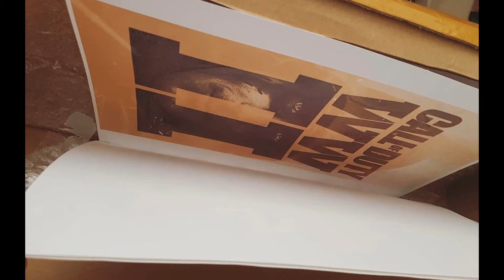COD WW2 DATE DE SORTIE + LES NOUVELLES IMAGES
on se retrouve aujourd'hui pour une vidéo sur CALL OF DUTY.
Je vous présente les nouvelles images et la date de sortie du jeu.
CALL OF DUTY 2017 qui se déroulera donc pendant la seconde guerre mondiale ce qui explique le nom WORLD WAR II (WW2).

Origine v1